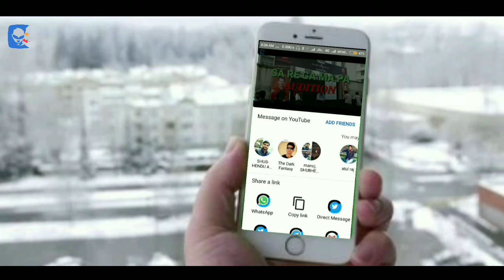Awesome Classical Singing by Prabhakar Prakash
Singing is the part of life,it provides you a better opportunity to reach on the zenith.